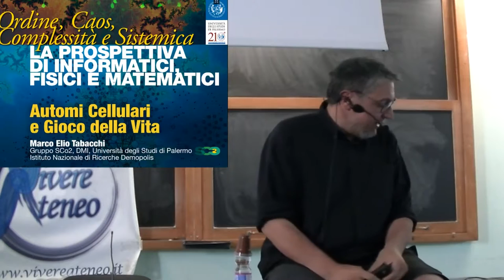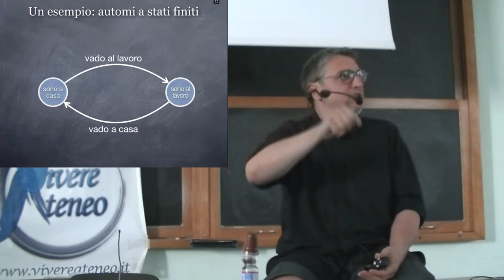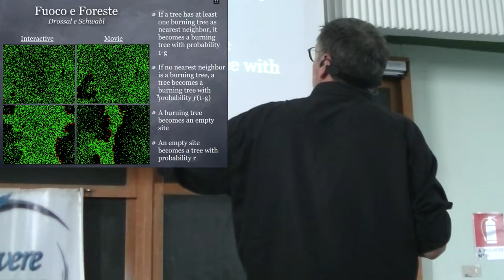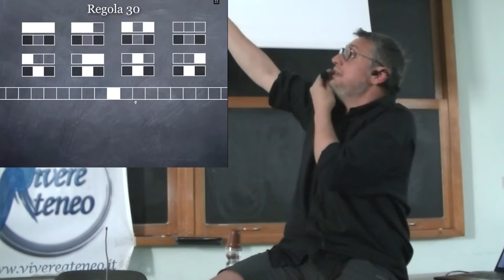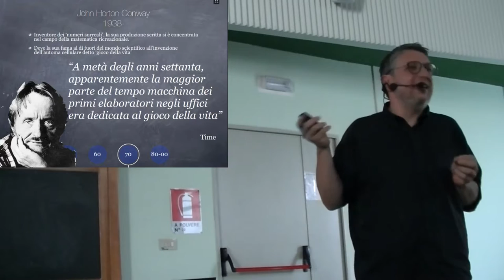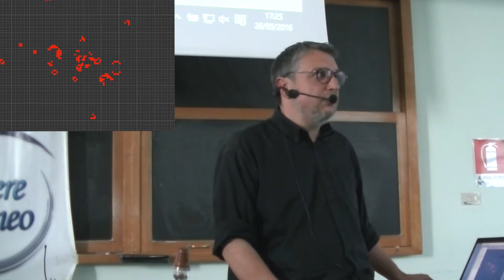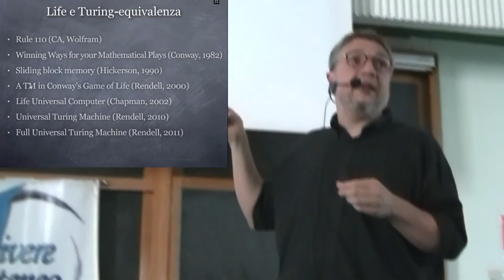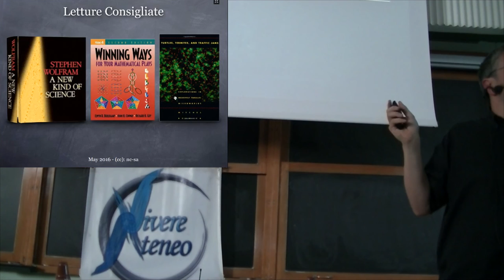Caos, Ordine, Complessità e Sistemica - Secondo Giorno - Dott. Tabacchi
Secondo Intervento della giornata:

Marco Elio Tabacchi
-Automi Cellulari e il Gioco della Vita